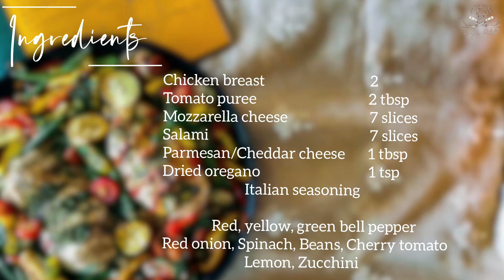Hasselback Pizza Chicken | Healthy Chicken | Stuffed Chicken | Microwave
Do you sometimes crave a pizza, but don't want to order or go out or bake the pizza by going through all the fuss of rolling the dough, adding all the toppings, and waiting for it to get ready? Do you wish to eat a pizza with fewer calories to avoid putting up weight? Well well well! Here is the solution for your cravings - the easy peasy Hasselback Chicken Pizza! The ultimate dish for your dinner. Cook this up without any hassle!

Ingredients:
Mozzarella cheese                         7 slices
Salami                                                 7 slices
Parmesan/Cheddar cheese       1 tbsp
Dried oregano                                 1 tsp
                         Italian seasoning

               Red, yellow, green bell pepper
Red onion, Spinach, Beans, Cherry tomato
                         Lemon, Zucchini